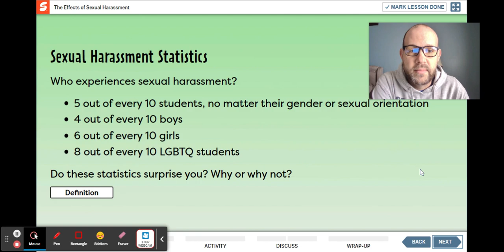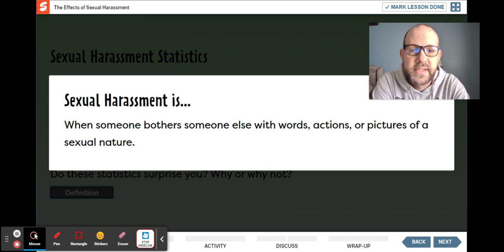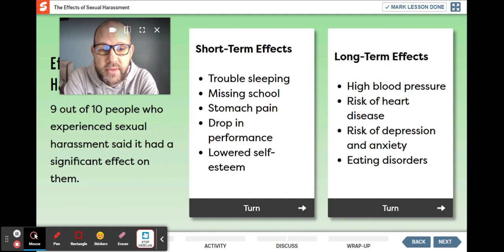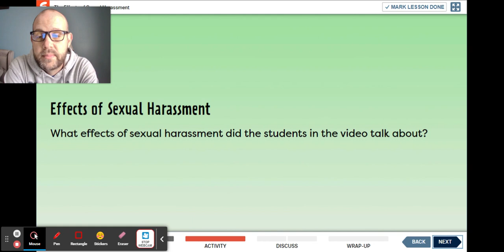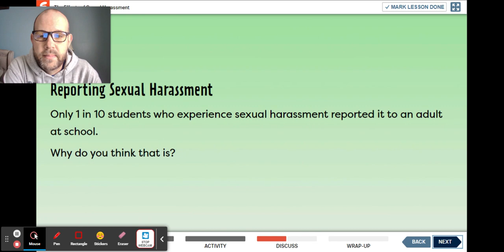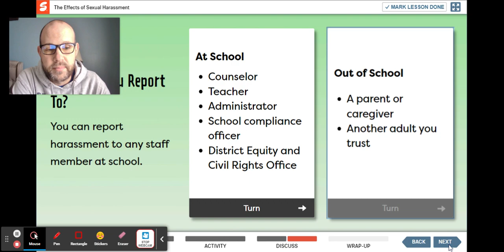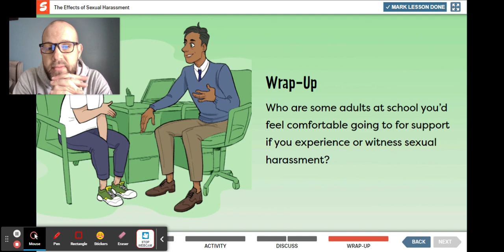Second Step Lesson 10- The Effects of Sexual Harassment